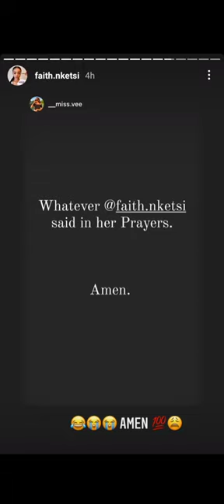Faith Nketsi's boyfriend buys her a Range Rover for their anniversary ❤️🥰❤️